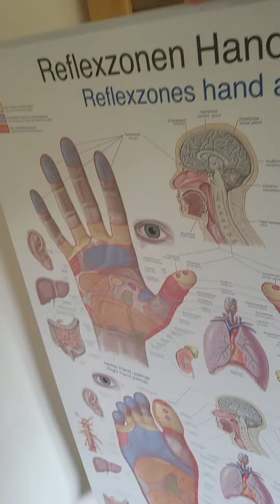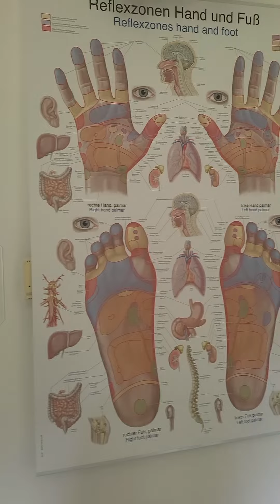unboxing moment, I've bought something from online.